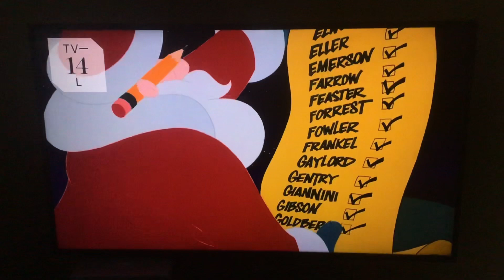National Lampoon’s Christmas Vacation - TBS Intro (Request #986, NO COPYRIGHT INFRINGEMENT INTENDED)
While this was requested by Leonardo Heredia and Max Champion, the reason why you see two showings of NLCV, primarily because of the credits on the left being that particular film, is because TBS planned on running this film for a 24-hour marathon today.

STATS:
TV14L